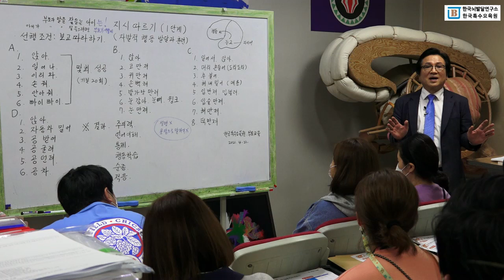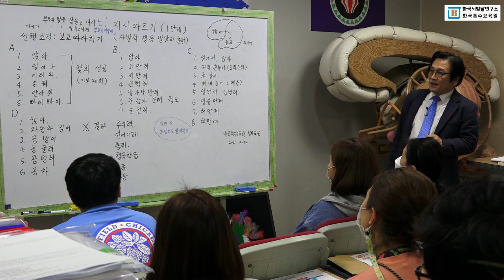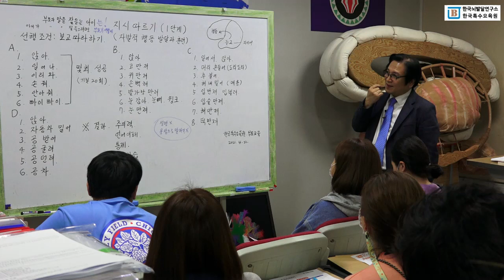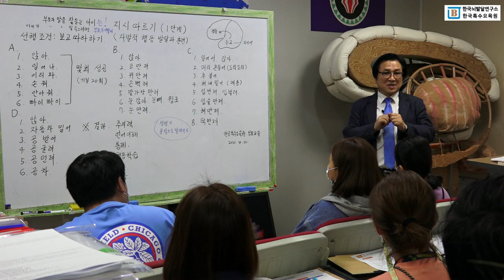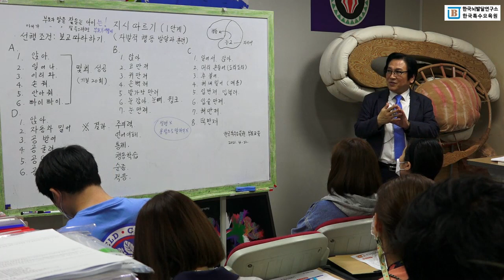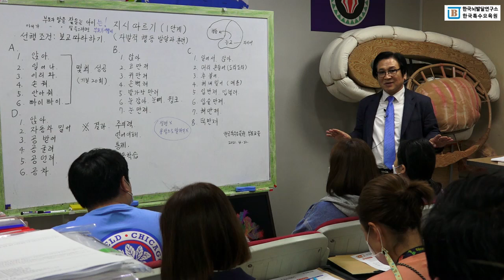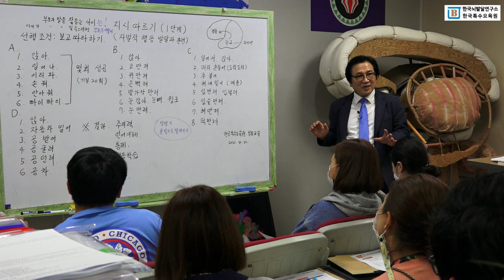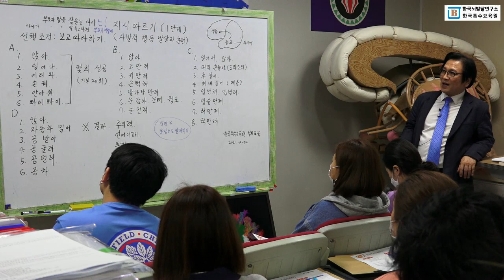자발적 행동 발달과 훈련/지시따르기/autism/자폐스펙트럼 발달장애 아동을 위한 영상